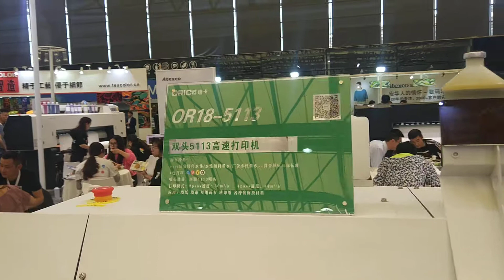oric 1 8m sublimation printer